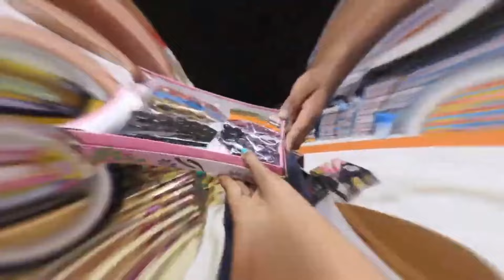अब मासूम भाई के पास मिलेगा cosmetics से लेकर plastic items तक, ladies undergarments, bangles, etc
मात्र 30 हज़ार के माल पर मिल रहा शानदार gift || 200 से भी ज़्यादा varities | cosmetic, jewellery
Bra Panty Wholesale Market Delhi | ladies undergarments wholesale market Sadar Bazar
Tammana  general store
add : Ist floor, press wali gali, sadar bazaar, delhi-110006